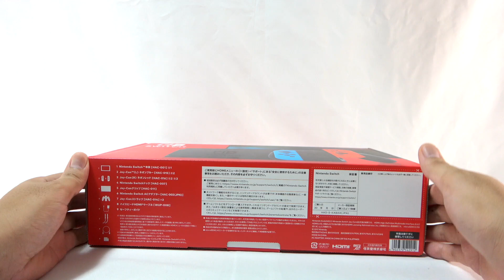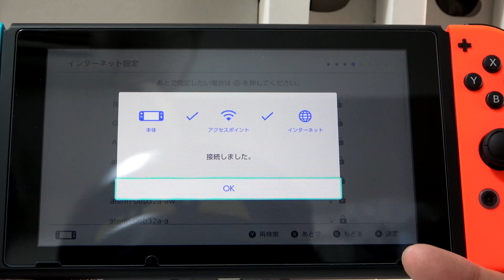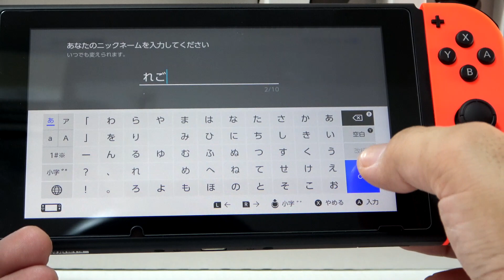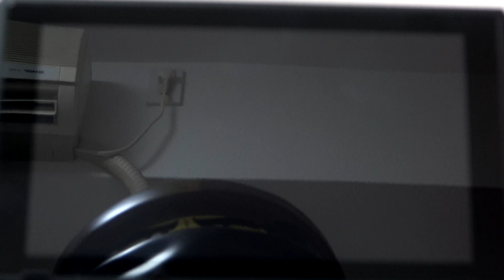【Nintendo switchを買ったよ 】任天堂スイッチ 二刀流 スーパーマリオ35周年 マリオカート ライブ ホームサーキット スーパーマリオ ３Ｄワールド ＋ フューリーワールド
13歳未満の方は必ず

◆レゴ マリオ と ぼうけんのはじまり 〜 スターターセット71360
 ◆プロペラマリオパワーアップパック71371
 ◆ファイヤーマリオパワーアップパック71370
 ◆ビルダーマリオパワーアップパック71373
 ◆猫マリオパワーアップパック71372

みなさんご存知のマリオメーカやマリオカート、スーパーマリオブラザーズでおなじみキャラ、マリオが　レゴ製品として発売が　決定しますた。
クッパやテレサ、キノピオ、ヨッシーなどもあり楽しみです。